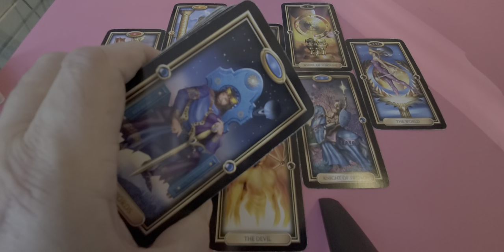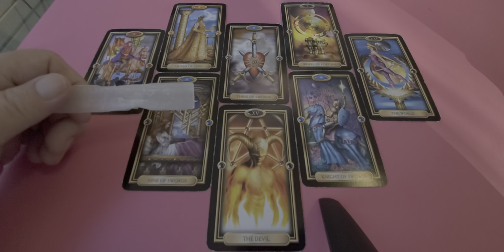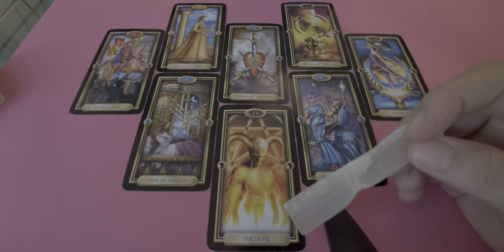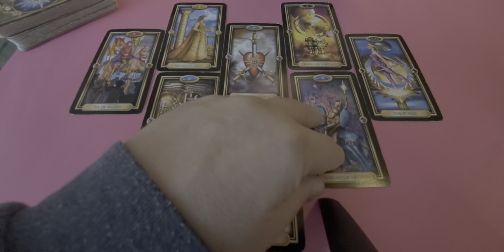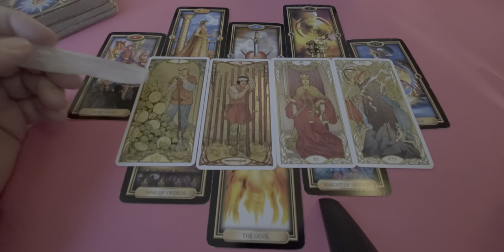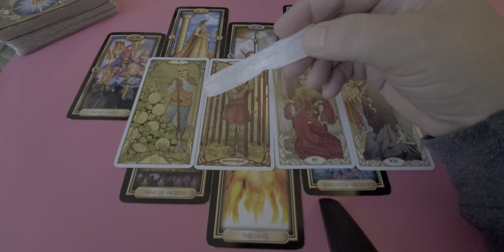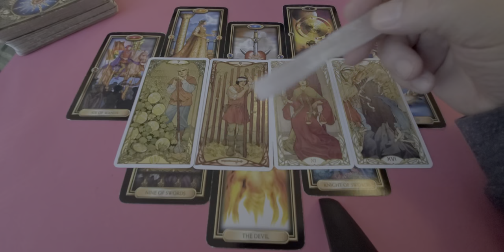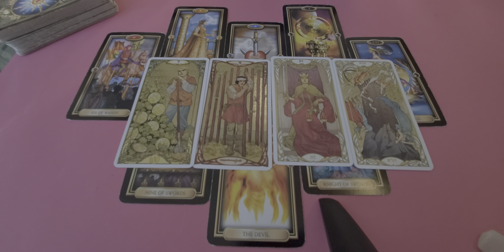Libra Tarot Read "Rejection Is Spirit's Protection" for Mid January 2022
Tarot Libra Astrology Mid January 2022 the Heart Spread a love romance & relationship reading for Libra Sun, Moon, Rising & Venus energies looking at you and the one on your mind.

We find you in this reading sitting with a broken heart, Libra. I do a second reading to fully clarify Spirit's Advice for you in this relationship, the Nine of Swords, which is about understanding and getting emotional closure in this relationship. Your own card, Justice, precedes The Tower that represents the end of this relationship meaning exactly that "rejection is God's protection"